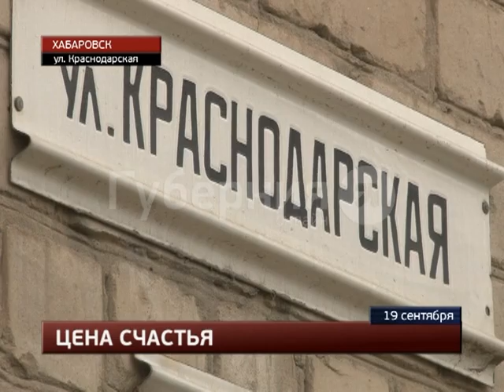Хабаровские полицейские разыскивают воровку, обокравшую пенсионерку.MestoproTV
В микрорайоне Овощесовхоз цыганка обокрала пенсионерку, похитив у нее из квартиры крупную сумму денег, сообщает портал «Губерния».